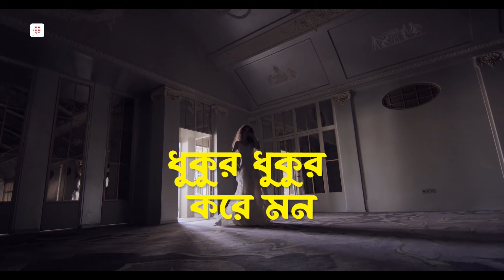Dhukur Dhukur Kore Mon| Official Lyrical Video |Karna|Mita Chatterjee|Rituparna Sengupta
Presenting The Official Lyrical Video “ Dhukur Dhukur Kore Mon ”

Film: Karna
Director : Milan Bhowmik
Lyrics : Shibdas Bandyopadhyay
Singer : Mita Chatterjee
Cast: Rituparna Sengupta, Abhishek Chatterjee